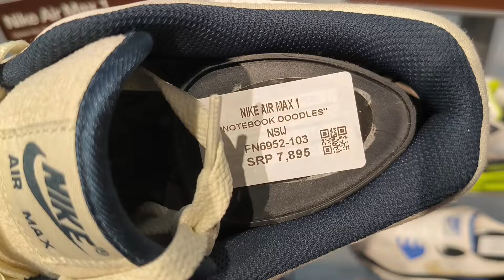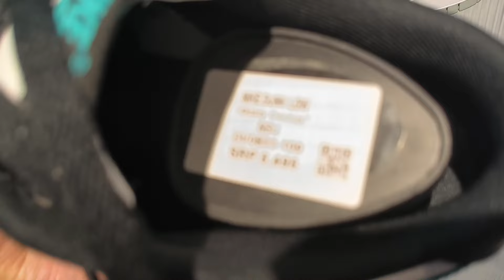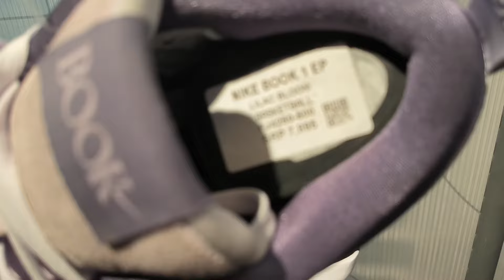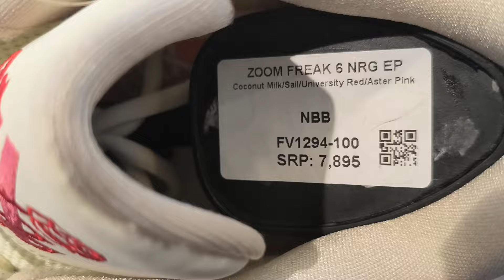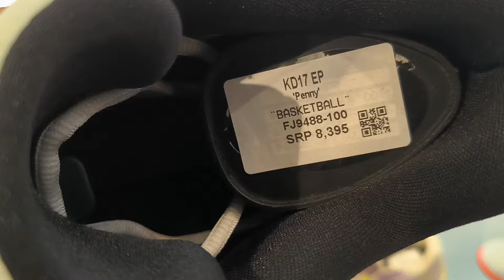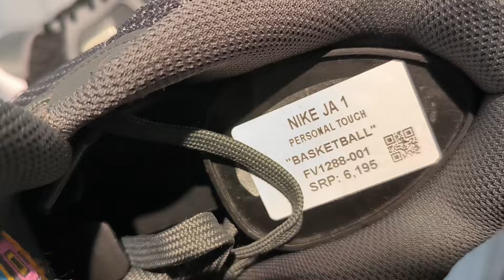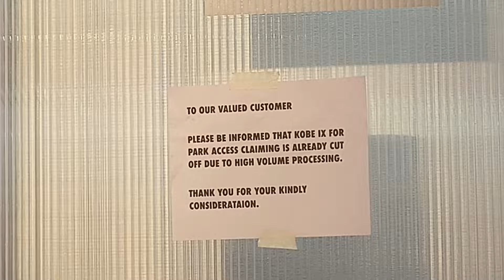Unboxing the Kobe 9 Elite Low Protro: Exclusive Release at Nike Fort, BGC🔥 Kobe Day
Exclusive Released
Nike Fort, BGC

Kobe 9 Low Elite Protro "Halo"
SRP 11,295 pesos